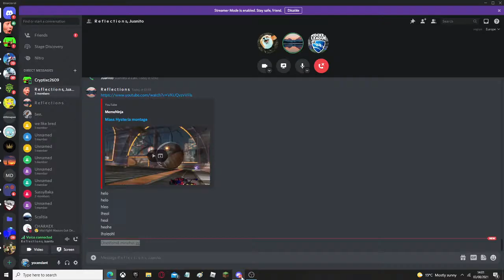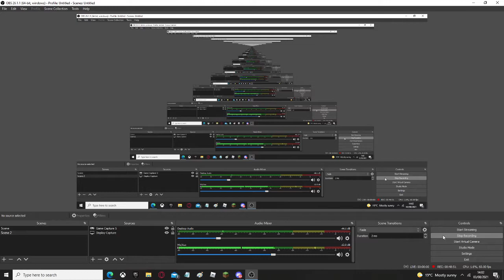Gaming with Louscends and Memeninja